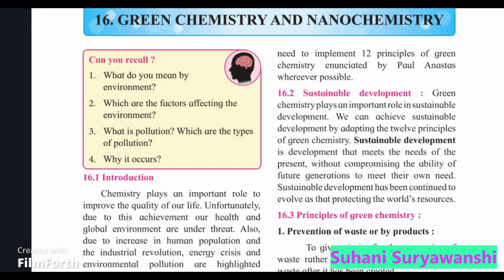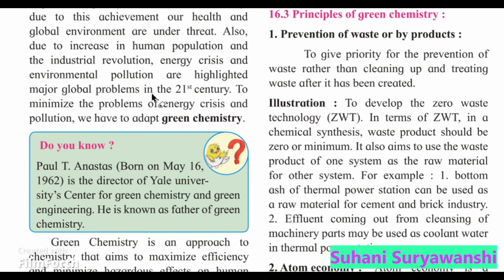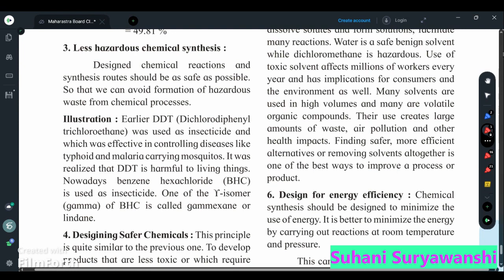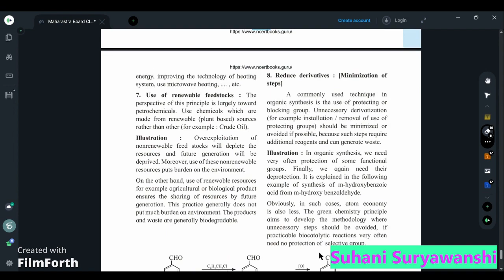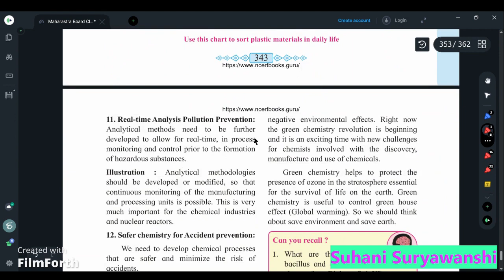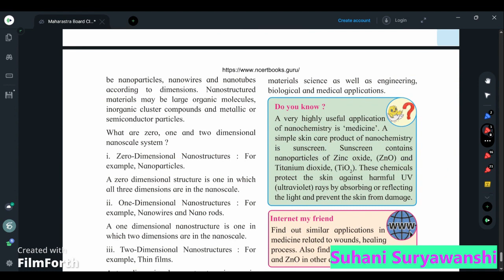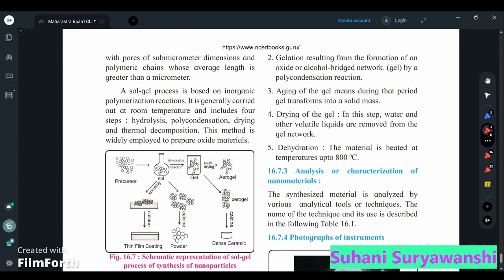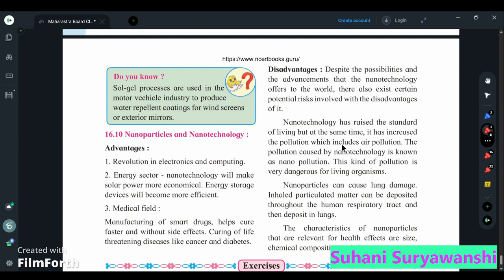12TH STD CHEMISTRY GREEN CHEMISTRY AND NANOCHEMISTRY HSC ONESHOT CLASS 12TH STD CHEMISTRY HSC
sclasseducationbysuhani